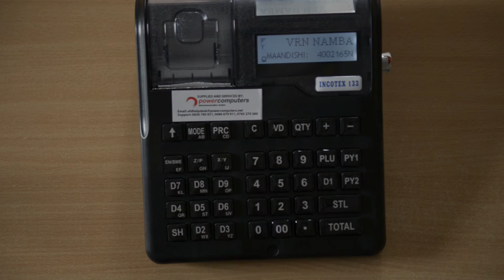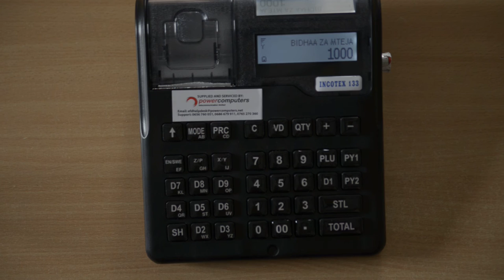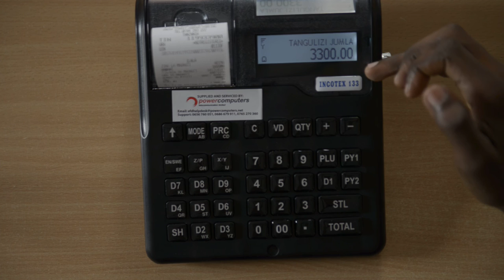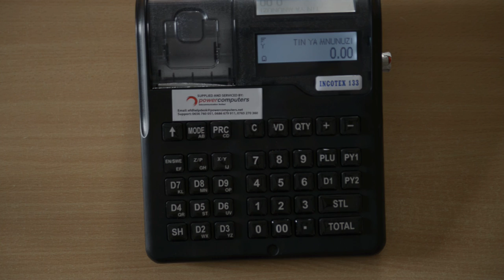EFD Incotex 133 Mauzo kwa mteja mweye TIN na VRN Powercomputers